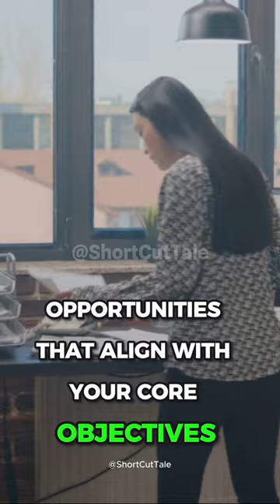Rework by Jason Fried and David Heinemeier Hansson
Key summaries from the book Rework by Jason Fried and David Heinemeier Hansson